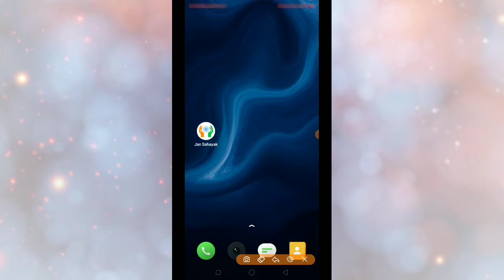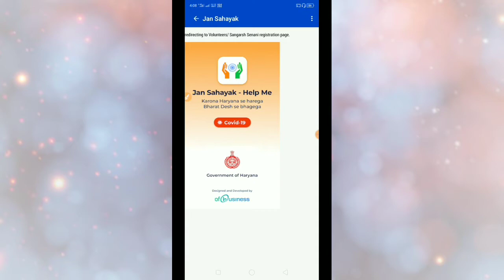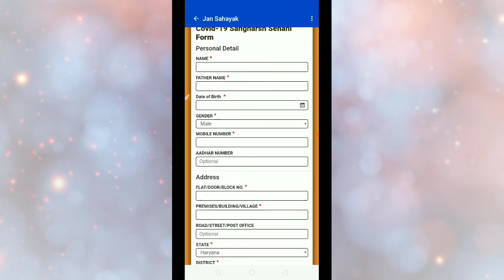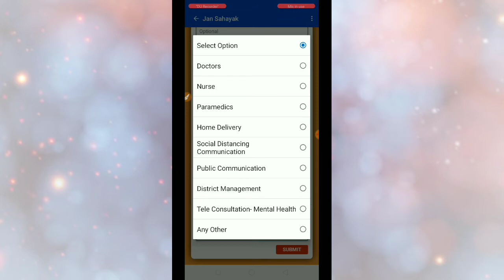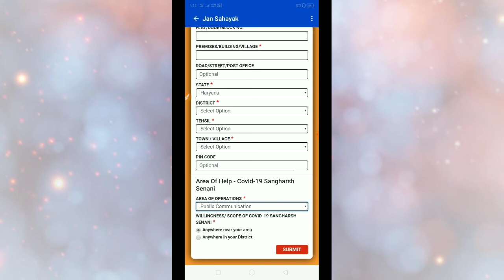How to become volunteer || Covid 19 Volunteer बने और देश की सेवा करे